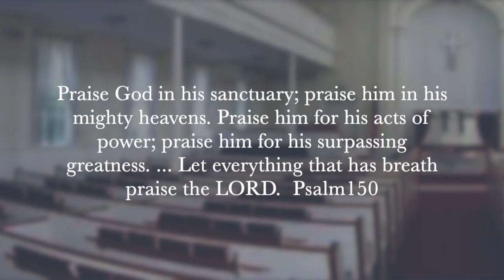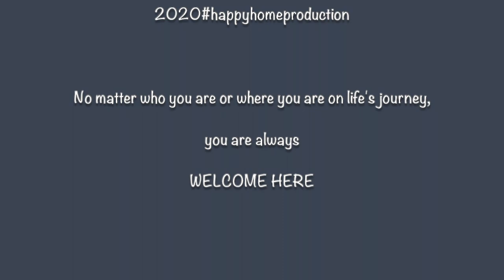Welcome, Jubilation Choir